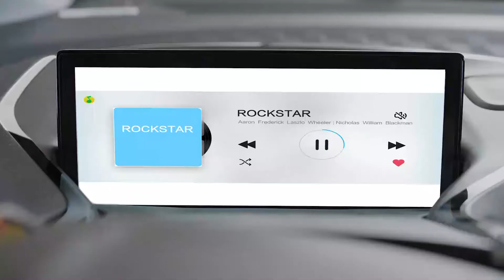2020 BAOJUN E300 Plus (KiWi EV) Electric Car WULING GSEV: Commercial Ad TVC Iklan TV CF - China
2020 Baojun E300 is available in 2-seat and 3-seat versions.
In terms of body size, the Length: 2625 Width: 1647 Height: 1588 mm, and the wheelbase has reached 1750 mm. Curb weight from 920 to 940 kg. Tire size 145/70 R12

Also available 2020 Baojun E300 Plus in 4-seat configuration.
In terms of body size, the Length: 2894 Width: 1655 Height: 1595 mm, and the wheelbase has reached 2020 mm. Curb weight from 1040 to 1052 kg. Tire size 155/70 R13

Electric motor serie is  TZ154X140 power 40 Kw (54 Ps) / 150 Nm manufactured by Zhejiang Founder Motor Co., Ltd, maximum speed 100 km/h

Battery type: lithium iron phosphate batteries by Henan Penghui Power Co., Ltd  with 31 kWh battery capacity (slow charge time 4.5 hours) for E300 and  with 31.9 kWh battery capacity (slow charge time 5 hours) for E300 Plus, both battery capacity offer 305 km NEDC cruising range.